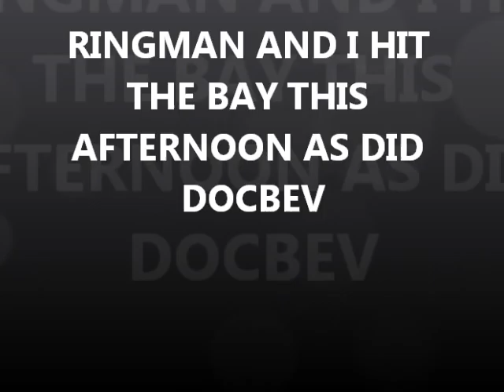JUNE 8TH - BAY SPINS EVENING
Ctx in clad and battery mode for me.

.1) New 8" T-rex S/S scoop.
Stealth scoops by Sunspot Tooling in Mi.